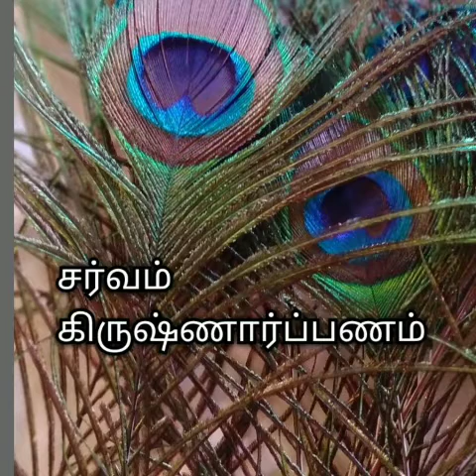கிருஷ்ண ஜெயந்தி சிறப்புகள்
கண்ணன் பற்றிய சிறப்பான குறிப்புகள் கிருஷ்ண ஜெயந்தி நாளில்..
சுவாரசியமான தகவல்கள்.
ஆதரவிற்கு நன்றி🙏.